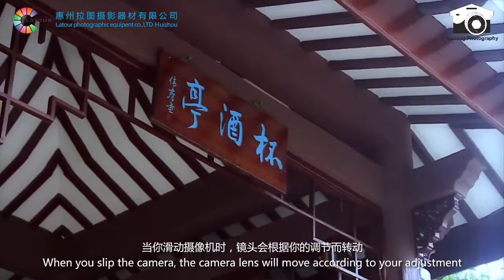Latour Parallax GP-80CM Slider (Gudang Photography)